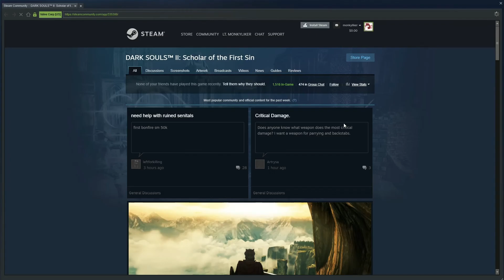Dark Souls 2: Scholar of the First Sin Pt. 4: The Last Giant Boss Fight